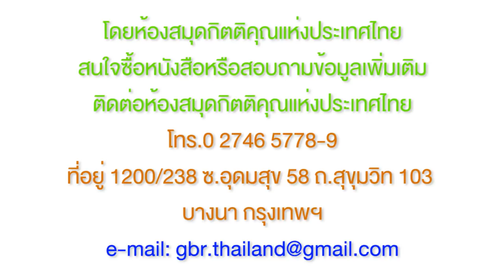14_พื้นฐานแห่งการปรนนิบัติทุกอย่างของปุโรหิต-ไฟจากแท่นสำหรับเครื่องบูชาเผา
พระคำเพื่อการฟื้นฟูยามเช้า[27 Sep 2018]
สรุปรวบยอดหนังสือเลวีติโก เล่ม 3
พื้นฐานแห่งการปรนนิบัติทุกอย่างของปุโรหิต
-ไฟจากแท่นสำหรับเครื่องบูชาเผา